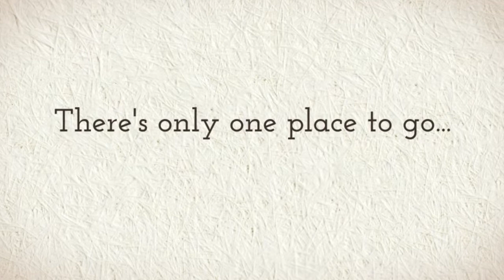Bangor Funeral Services in Bangor Maine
Find Bangor area Funeral Services in our Business Directory here! Come Explore Bangor with inBangor.com. We highlight the Local People, Places, Businesses, and Events. Find the best Funeral Services companies in our business directory today!